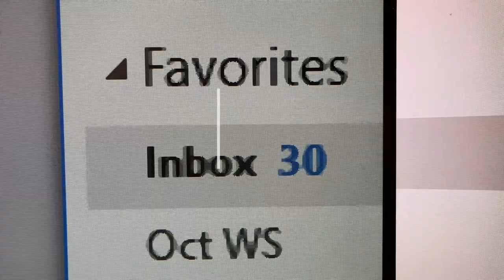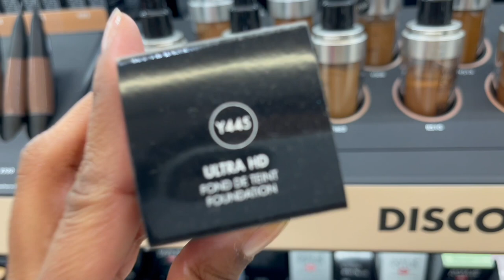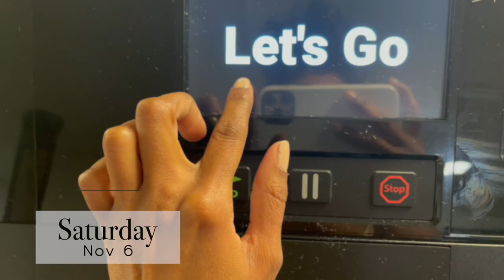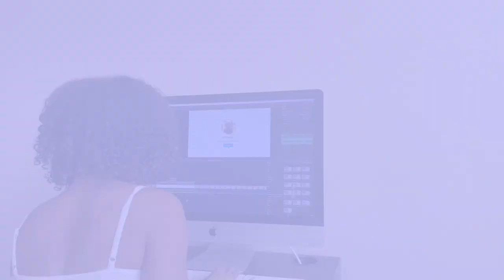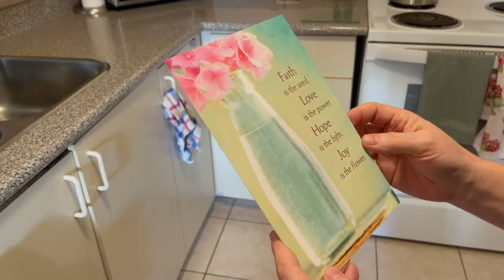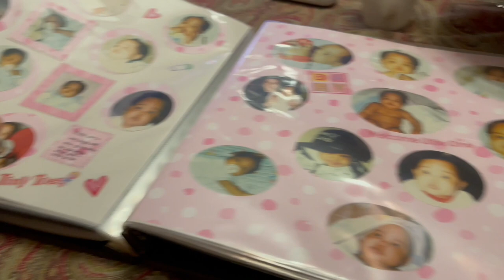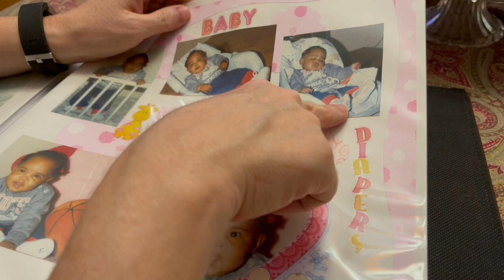NEW LIFE, HIGH KEY BIRTHDAY WEEKEND, SELF CARE | WEEKLY VLOG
in this weekly vlog, we're celebrating my birthday. Doing a little self care and adjusting to my new life

Intro 0:00
Previously On  0:07
Wednesday 0:12 ◦ Groceries, filming
Thursday 2:31 ◦ First Starbucks Holiday Drink
Friday 3:32 ◦  Sephora Sale, Birthday Dinner, Drinks
Saturday 10:32 ◦ Getting my life back
Sunday 11:34 ◦ Dinner with Godmother